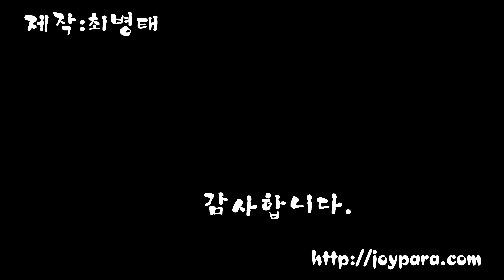20210926 진례비행. 패러글라이딩. Paragliding hike and fly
진례.
동네 한 바퀴 할까 하고 갔는데 뺑뺑이 돌기에는 조금 약한 것 같다.
쫄 하기 싫단 마음이 커서
편하게
안전 빵 비행.
끝.